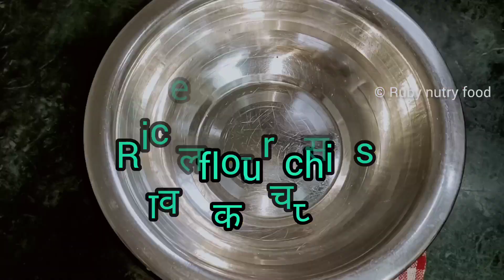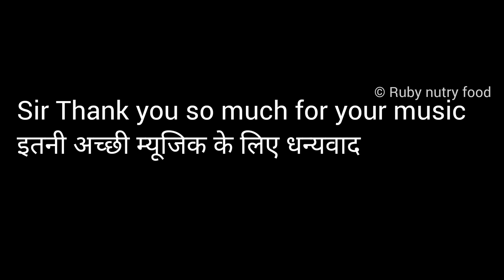Rice flour chips recipe/चावल का चिप्स एक बार बनाइए और महीनों तक खाइए/chawal ke kurkure chips namkin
chawal ke crispy chips banane ki vidhi